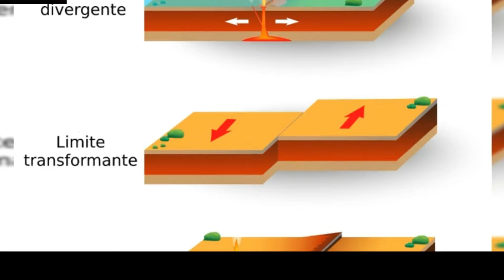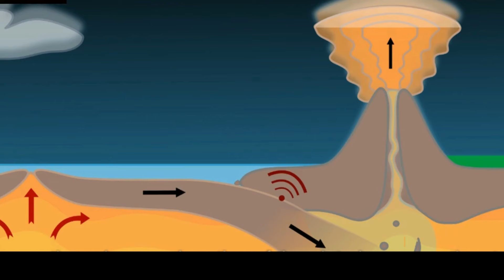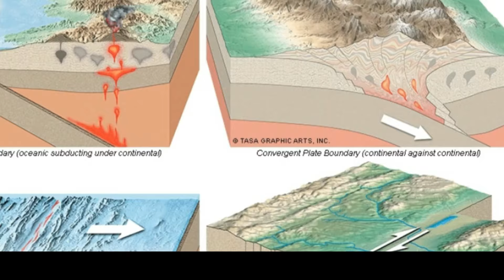Future Continental Union: Is it possible?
The Earth is composed of tectonic plates, giant puzzle pieces that shape our planet. Explore the secrets of earthquakes, powerful geological events that shake our world. Witness their devastation and hear stories of survival and resilience. Discover how tectonic plates cause earthquakes, form mountain ranges, and influence weather patterns. "The Next Pangaea" offers a visionary look into the future, speculating on the reuniting of continents.
Explore the incredible Earth modifications that could reshape our world and their potential impact on climate, ecosystems, and human civilization.
Gain insights into new supercontinents and cutting-edge scientific research shaping our understanding of Earth's geological transformations. Future Continental Union